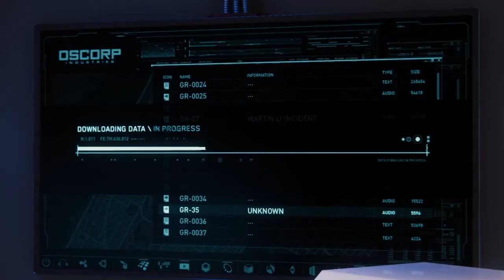Let's Play SPIDER-MAN PS4! Ep. 15 Moving on Through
skipped a bunch of unnecessary MJ bs because i couldnt figure out some simple @$$ stuff. love the game getting so close to the end ill hate to see it end tho but cant wait to platinum it leggo!